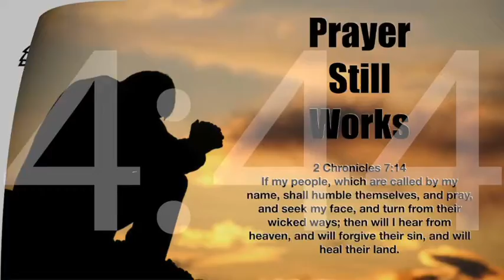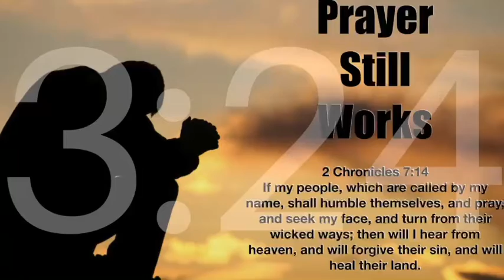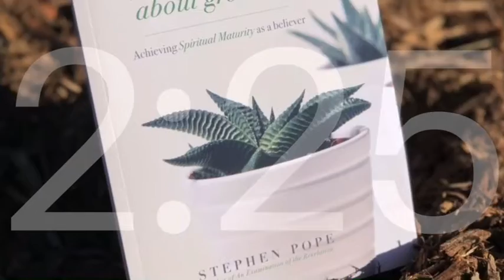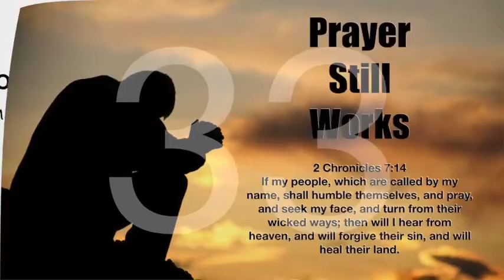Countdown to Courage May 6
What it means to fight a good fight? (Part 3)